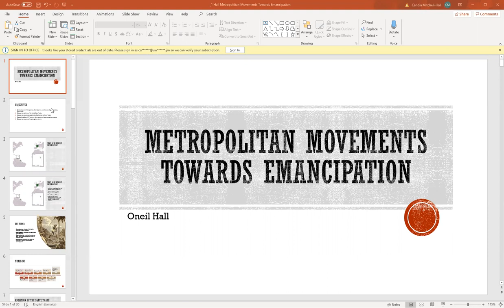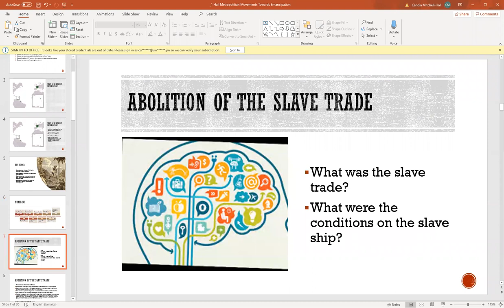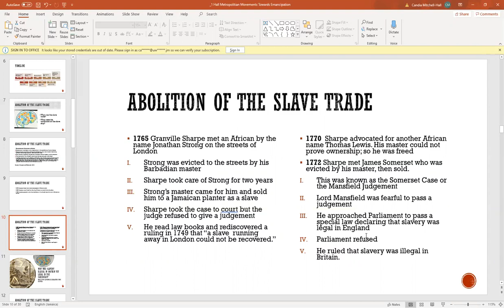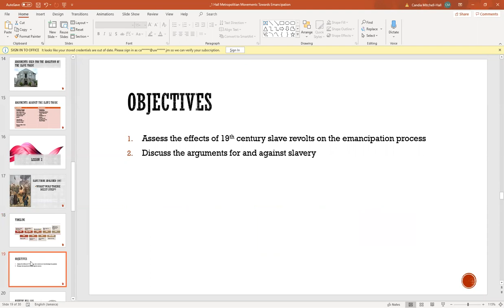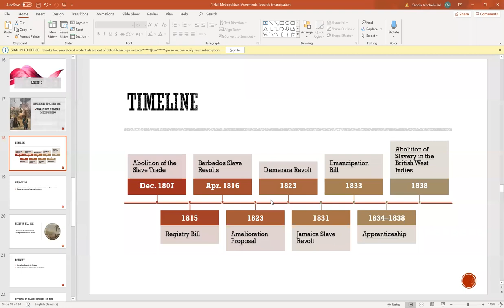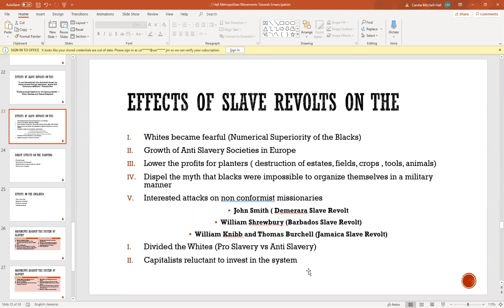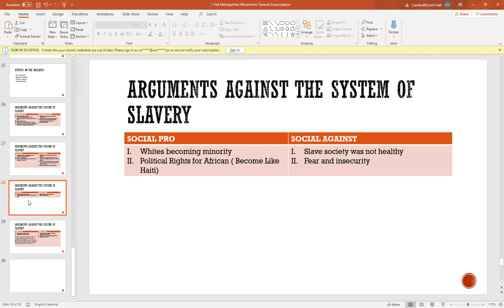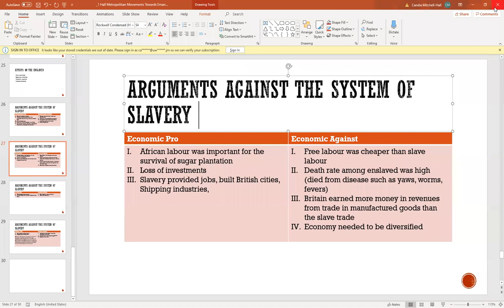Lesson 8 Effects of Slave Revolts on Emancipation/ Arguments For & Against Slavery